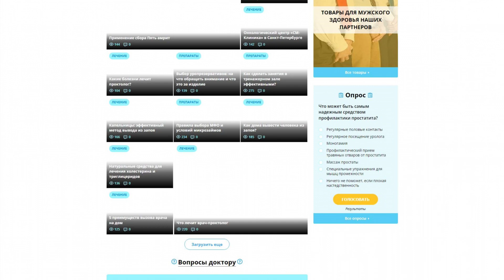proprostatit.com - Guest posting an article, news or press release on the website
Proprostatit.com is dedicated to treating genital disorders in men, including:

- prostatitis,

- Potency problems and their treatment,

- complications,

- medications,

- sexology.

Here you will find news, information about:

- doctors,

- diagnostics,

- clinics,

- to decipher the results of the spermogram,

- and tests.

Guest posting an article, news, interview or press release on the website proprostatit.com quickly and easily with PrFlare.

guest posting

guest post

post news

article publishing

outreach